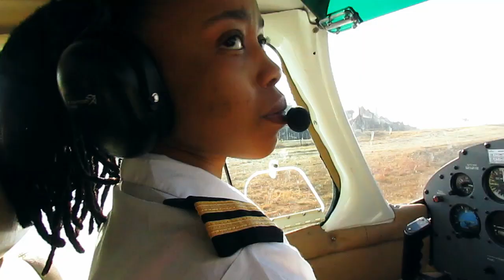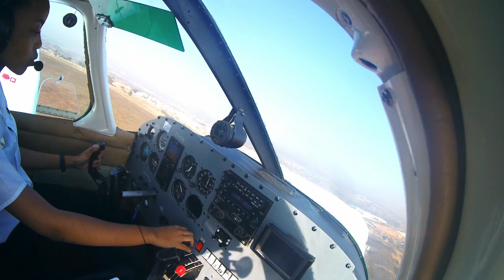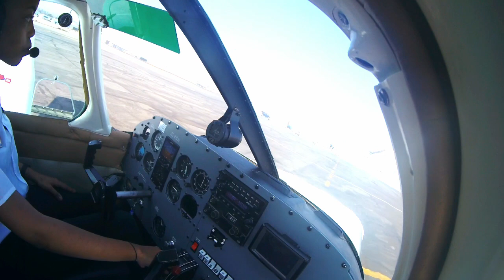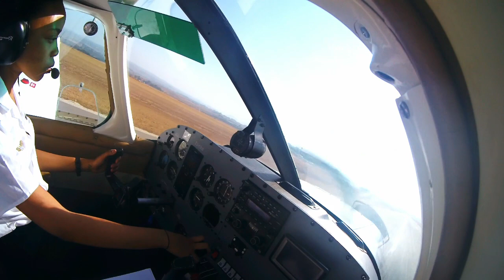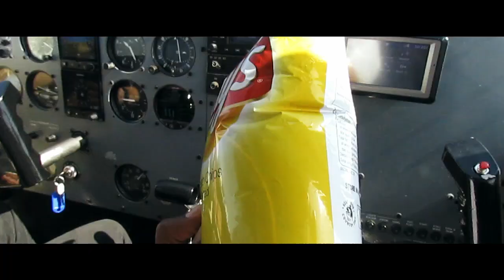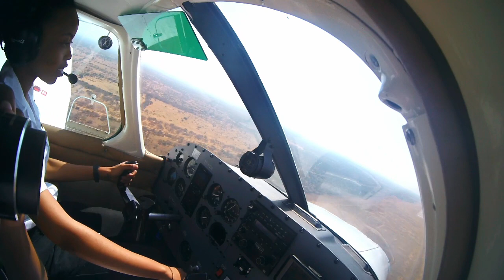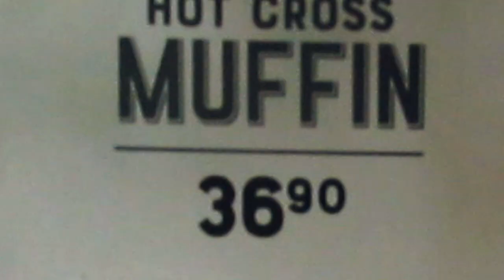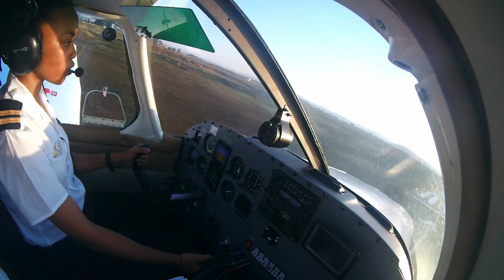We flew to Botswana FOR LUNCH |aviation.music.life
We decided to do an international flight to Botswana for a hundred dollar hamburger. Along the way we learnt a lot and had the pleasure of watching the beauties take to the skies. PIC Nobantu